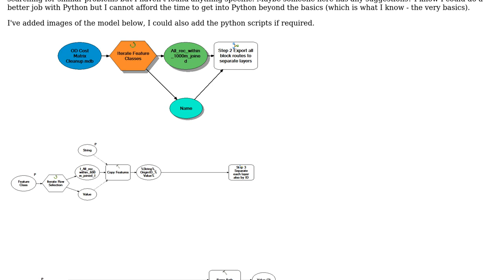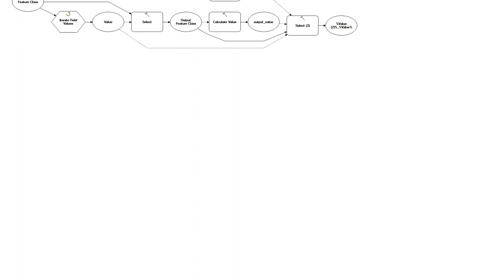GIS: SQL query within Select tool in ArcGIS model going very slow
With thanks & praise to God, and with thanks to the many people who have made this project possible! You are responsible for your own actions.